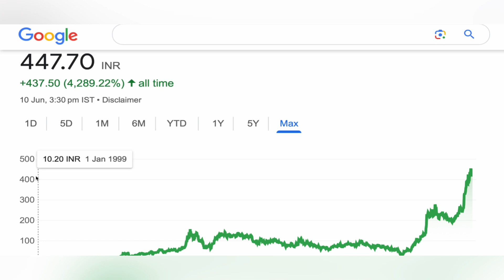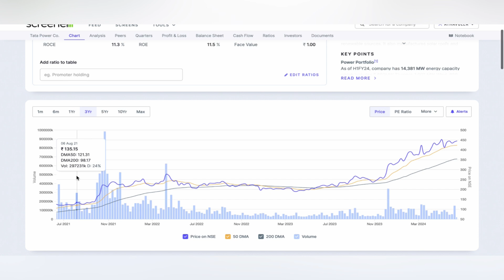TATA POWER SHARE | TATA POWER SHARE ANALYSIS STOCK TARGET 🪴 TATA POWER SHARE NEWS BIG UPDATE 10-6-24